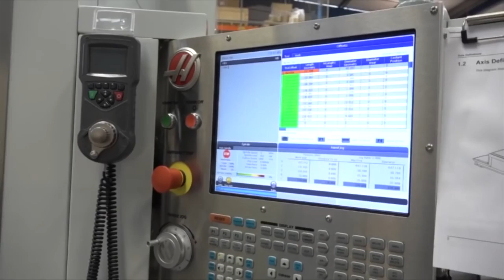5-Axis UMC-750 - What UK Engineers are saying about the best selling HAAS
The HAAS UMC-750 5 axis machine was launched only a couple of years ago. Following the success of the subsequent 24 months, MTDCNC.com has spent some time checking out installations of the machine around the UK market:
"Interesting feedback and certainly a machine worth considering if you're searching for 5 axis machining and 5 face machining. Hear what HAAS customers say about their recent UMC purchase."